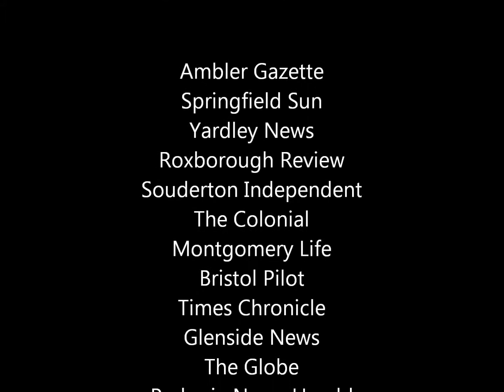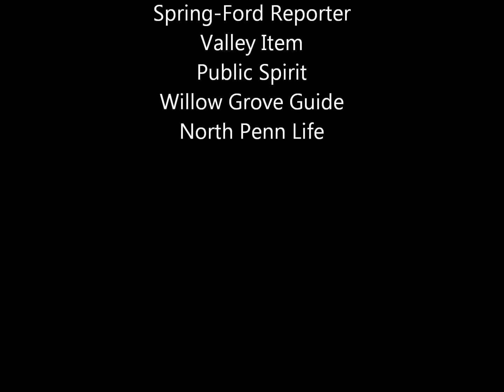Montgomery Media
Local news of Montgomery County PA at the speed of life, featuring photos from Montgomery Media websites and newspapers.  Biker grandma photo by Ken Zepp.  All other photos by Montgomery Media staff photographer Bob Raines. Slide show created by Betsy Wilson for a NRS Media presentation